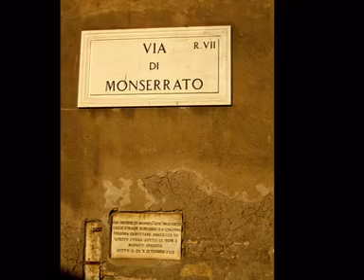s.girolamo della carità